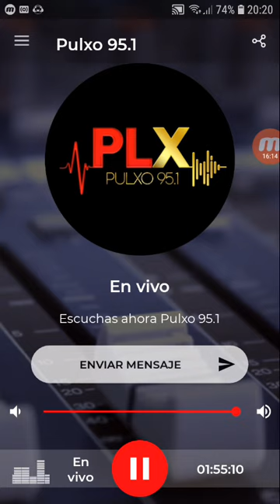coki ramirez en fernet con coki pulxo 951 parte 3 30-08-2019